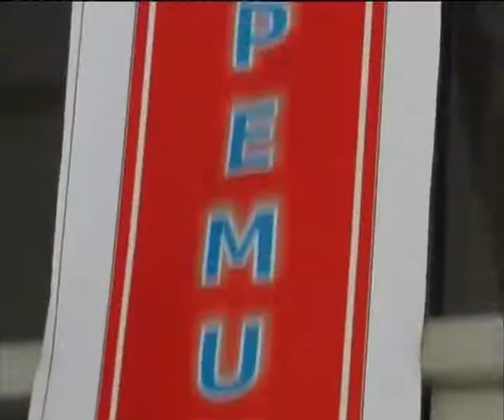Pemutaran Film Amerika UPT Pusat Bahasa ITS